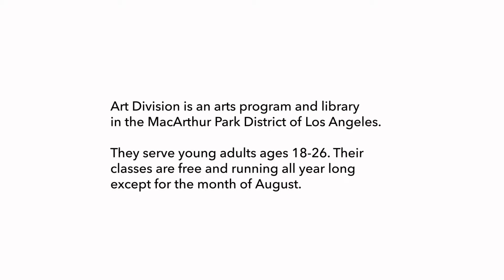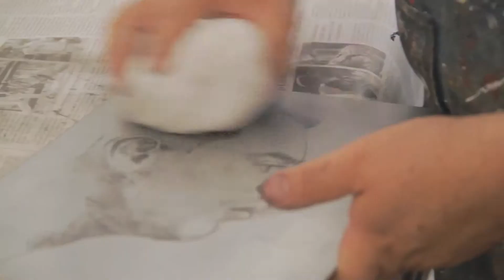Promise Zone Arts - Stories from the LA Promise Zone - Art Division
Art Division has been considered a Los Angeles Promise Zone. Thank you Promise Zone Arts and the Department of Cultural Affairs of Los Angeles for this great honor.

Promise Zone Arts (PZA) is a two-year, multi-neighborhood cultural asset mapping and activation initiative administered by the City of Los Angeles Department of Cultural Affairs (DCA) co-created by the Alliance for California Traditional Arts and LA Commons that utilizes cultural mapping strategies, ethnographic documentation, community gatherings, and free public events to identify and support the artists, cultural practitioners, tradition bearers, and sites that Los Angeles Promise Zone neighborhood residents deem significant.

Art Division is a registered 501(c)(3) non profit organization.